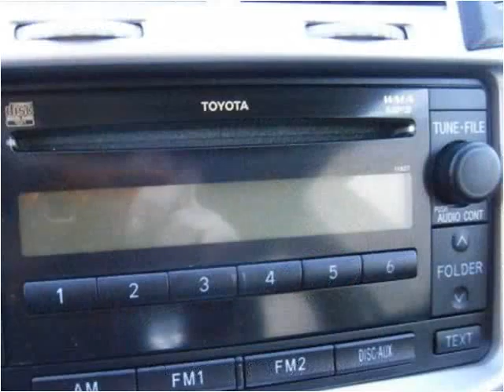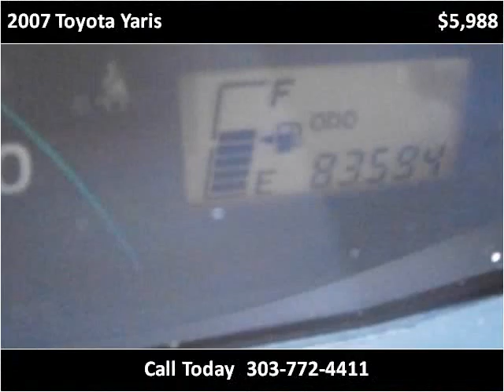2007 Toyota Yaris Used Cars Longmont CO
This 2007 Toyota Yaris is available from Longmont Auto Brokers.